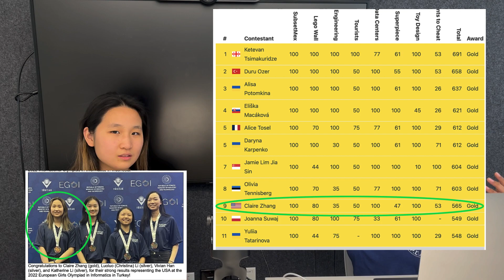Claire, an EGOI Gold Medalist, Reveals How She Prepared for USACO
Claire Zhang is an 2-time EGOI (European Girls' Olympiad in Informatics) Gold Medalist, and a 2-time USACO Camper. In this video, Claire talks about her journey through USACO and gives advice to competitors on how to advance through each division, stay motivated, and practice efficiently.